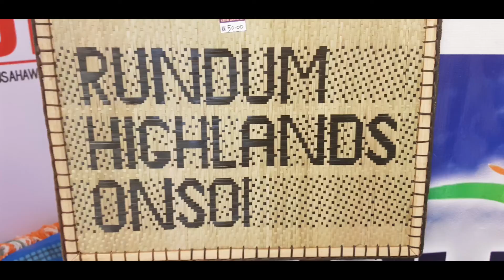Where to go after COVID19.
Rundum Highlands Kemabong Tenom, Nature combined with Culture and Agriculture.